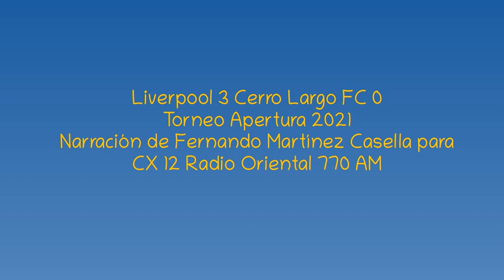Liverpool 3 Cerro Largo FC 0 - Apertura 2021 (por Fernando Martínez Casella)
Los goles del partido, por Fernando Martínez Casella y Gustavo Clavijo para CX 12 Radio Oriental 770 AM.